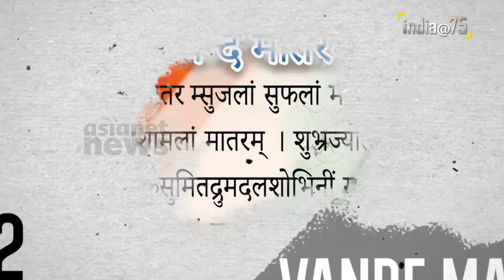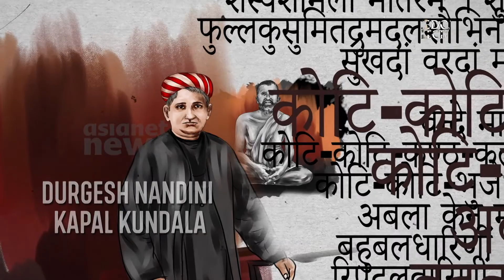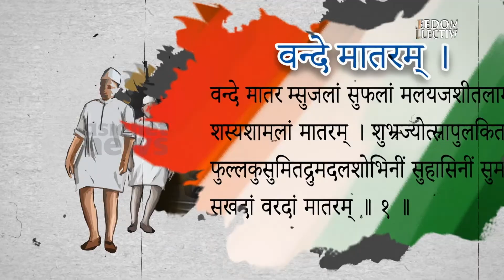India@75: बंकिम चंद चट्टोपाध्याय, वो उपन्यासकार जिनकी कलम ने राष्ट्र में जगाई नए चेतना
भारत अपनी आजादी की 75 वीं वर्षगांठ मना रहा है। आजादी के इस अमृत महोत्सव में हम बात कर रहे हैं उन महापुरुषों की जिन्होंने देश की स्वतंत्रता में अपना योगदान दिया है। इस कड़ी में आज हम बात करेंगे बंकिम चंद चट्टोपाध्याय की। जिन्होंने भारत की राष्ट्रीय चेतना के निर्माण को अपनी लेखनी से एक नया आकार दिया। जिनकी कलम ने आजादी के नए आयाम लिखे और भारतीयों के सोए हुए स्वाभिमान को जगाने का काम किया।